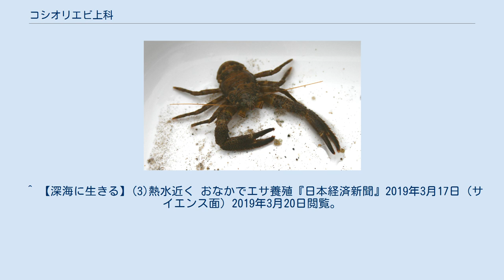コシオリエビ上科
コシオリエビ上科（Galatheoidea）は、異尾下目に属する甲殻類の一分類群。
 外観はカニに似ているが、触角が長く、歩脚は外観上6本しかない。
腹部は展開することが出来るが、普段は体の下側に巻かされている。
 名前にエビと名付けられているが、エビではない。
長いハサミを持っていてもカニの仲間ではなく、ヤドカリのグループに入る。
 どの種類も長いハサミと触角に加え、6本の歩脚という似たような形態なのがこのグループの特色となっている。
カニダマシ類は、鋏がやや強大となっている。
 主に暖海棲の種が多い。
日本では関東以南の磯や珊瑚礁等に多く分布しているが、分布適応は広く、深海に生息する種もいれば、熱水鉱床付近などの特殊な環境に生息するものも存在する。
 南米には異尾下目で唯一、淡水性のAegla科（Aegla上科とする説もある）が分布している。
 浅海の種は体長数mm、もしくは1cm内外という小型の種が多いが、オオコシオリエビのような深海産の体長4cmほどの大型種まで様々である。
 4科が属する。
 ^ a b "Galatheoidea". World Register of Marine Species. 2014年9月11日閲覧。
 ^ 【深海に生きる】(3)熱水近く おなかでエサ養殖『日本経済新聞』2019年3月17日（サイエンス面）2019年3月20日閲覧。